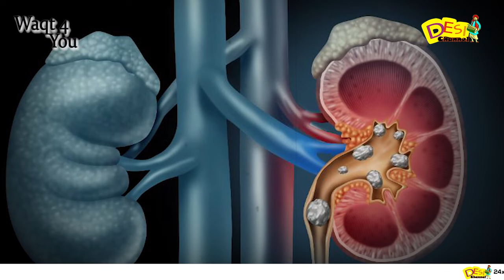Kidney Stone Problem | Stone Pain | Kidney Stone Causes | Canada Doctor | Health Tips | Desi Channel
DAILY HUNT
Sling TV (Dish Network USA)
ROKU
Toober Tv available on
Shaw (Canada)
Roggers(Canada)
Videotron (Canada)